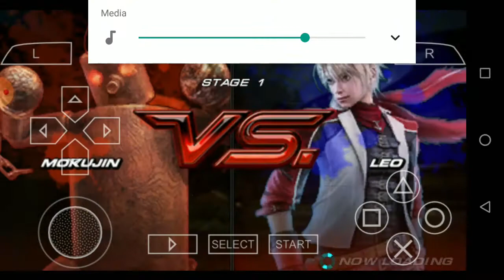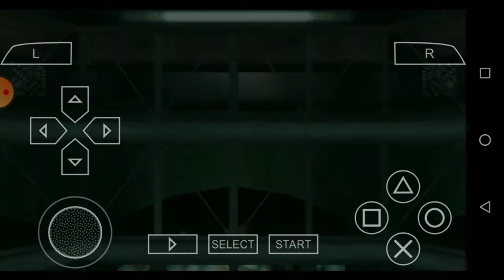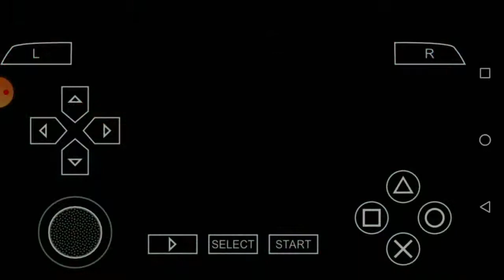Tekken 6 Mokujin Android Gameplay | Ninja Gaming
🌹 Thanks pal